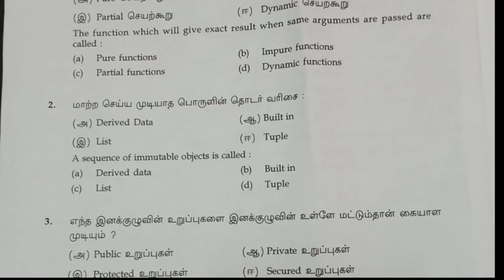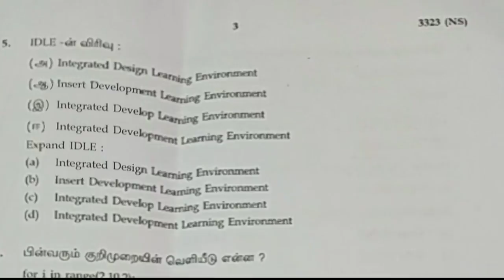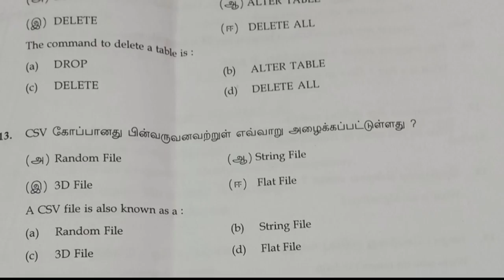12th computer science public exam answer key 2020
Hi hello nanba

Welcome

Thank you nanba